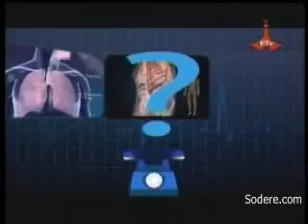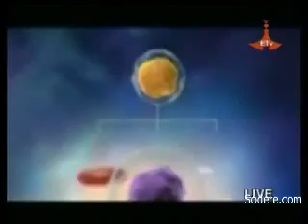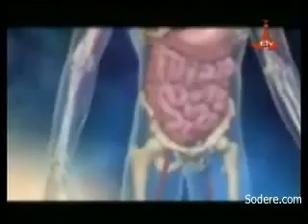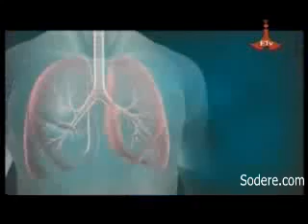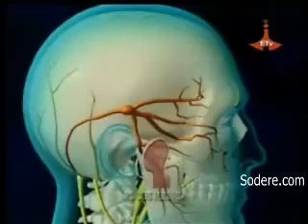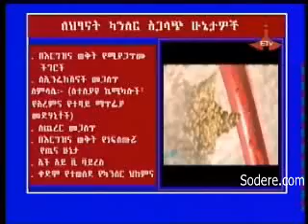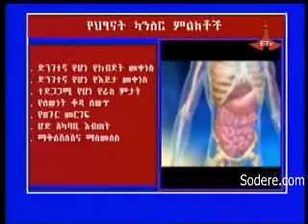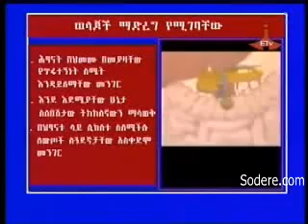Ethiopia Cancer in Children Tenawo Bebeto